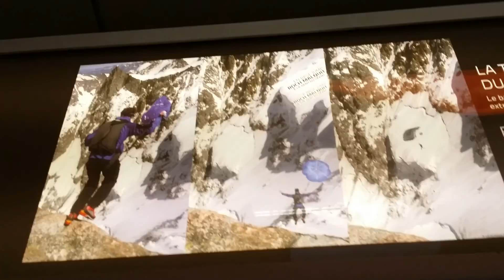Mont Blanc Adventures